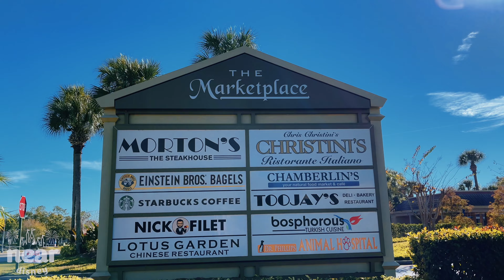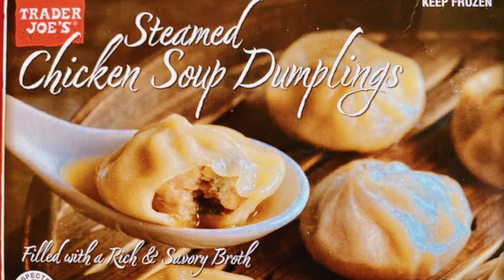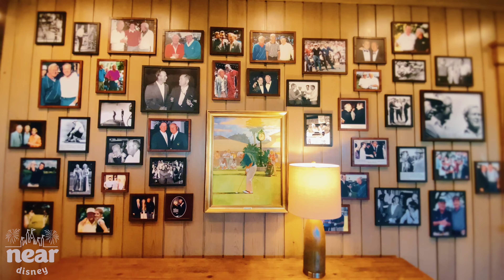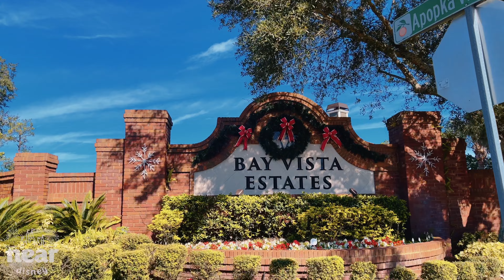🔴 LIVE SHOW | DR PHILLIPS | July 29th, 2022 | Orlando Florida Homes for Sale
DR. PHILLIPS, FLORIDA - Discover the wonders of this neighborhood near Disney in Orlando, Florida. Dr. Phillips, Florida is an Orlando Florida residential town that was the first planned community in Orlando, Florida.  This video gives you some historical background on Dr. Phillips and its central location near Universal Studios Orlando, SeaWorld Orlando, Disney Springs and Icon Park, located on International Drive.

See things to do in Doctor Phillips Florida and what is new in Dr Phillips Florida.

Doctor Phillips Florida has a rich history, from orange groves to the current day vibrant community of shops and restaurants.  Dr. Philip Phillips moved to the area in 1894 from Memphis Tennessee and bought an orange grove.  From there he grew his orange groves to over 5000 acres and sold the land with orange groves to the Minute Maid Company but kept the land that did not have groves. His vision was to create the first master planned community in Central Florida.  Although he passed away before the vision could be a reality, his son carried on the dream and the town of Dr. Phillips Florida was built.

Dr. Phillips Florida is centrally located in the Orlando theme parks area.  Part of the Universal Orlando Resort is located in the Dr. Phillips Florida zip code and the location is within 10 minutes of Seaworld Orlando and the Walt Disney World Resort and only 20 minutes from Downtown Orlando Florida.

Learn about the best restaurants in Orlando, including the Doctor Phillips restaurants on restaurant row, Orlando Florida restaurants, International Drive restaurants, and Disney Springs restaurants, including one of my favorites, Roccos Tacos Orlando.  The list goes on and on for Orlando restaurants located in this area.  Add to the choices the International Drive Florida restaurants, Icon Park Orlando restaurants and Disney Springs restaurants and you can go to a different Orlando Florida restaurant every day!

The residents of Dr. Phillips Florida have a wide array of grocery stores.  Here you will find at least three Publix Super Markets, a Sprouts Farmers Market, a Whole Foods Market, The Fresh Market and one of only two Trader Joe's in Orlando.

Dr. Phillips was a philanthropist and created the Dr. P. Phillips Foundation, which supplies grants to local charities, including the construction of the Dr. Phillips Center for the Performing Arts in downtown Orlando Florida.

Bay Hill was one of the first luxury communities in the Orlando Florida area.  It is the home of the Arnold Palmer Bay Hill Club and Lodge and site of the annual Arnold Palmer Invitational, played in March each year.  Bay Hill Florida has homes on the golf course or on the Butler Chain of Lakes. If you are looking for Bay Hill golf, the Dr Phillips Florida area provides easy access to this and many other world class Orlando Golf Courses. for listings of current Dr Phillips homes for sale.

If you are looking for homes for sale near Disney World or condos near Disney World for sale, a Dr. Phillips home is a great option.  Dr. Phillips homes for sale and Dr. Phillips townhomes for sale can be found on our website.  There are many options in Dr. Phillips, including, Bay Hill homes for sale, Brentwood Club, Turtle Creek, Phillips Grove, Phillips Landing, Hidden Springs and Bay Vista Estates.  While you are on the website register to receive daily emails with new listings and price changes for homes in Dr. Phillips Florida!

Moving to Orlando Florida or interested in Living in Orlando Florida? As the fairy Godmother of Real Estate and a local expert on living near Walt Disney World, Kim Hawk and her team of experienced Central Florida real estate are ready to help you enjoy the life of living near Disney! Looking for an Orlando vacation home or a luxury real estate agent?  Kim Hawk and her team specialize in cities near Orlando that are some of the best cities to live in Florida.